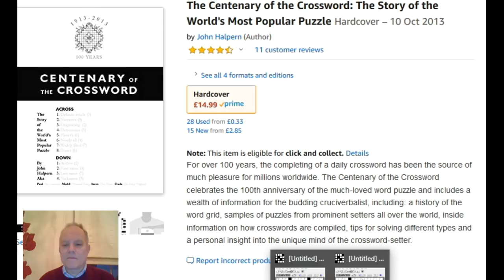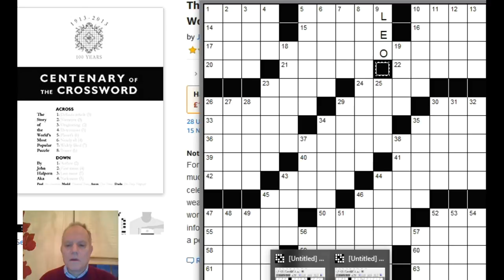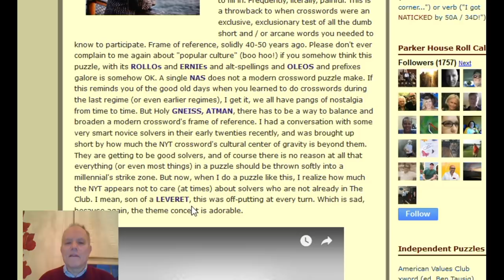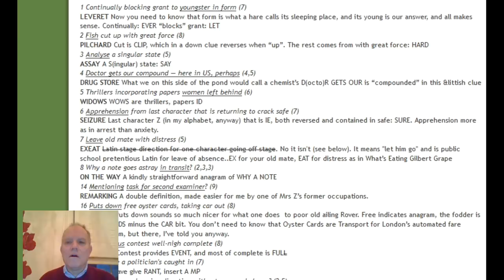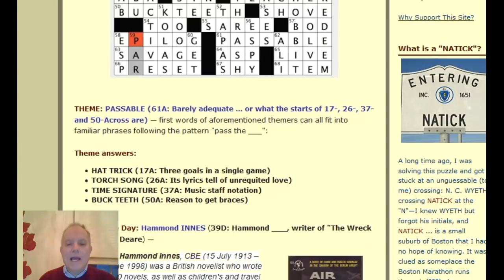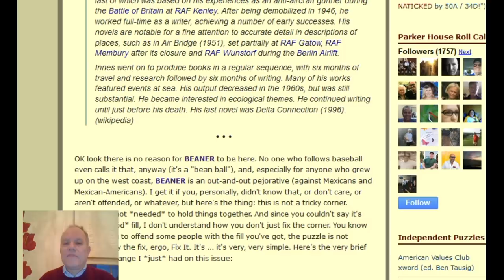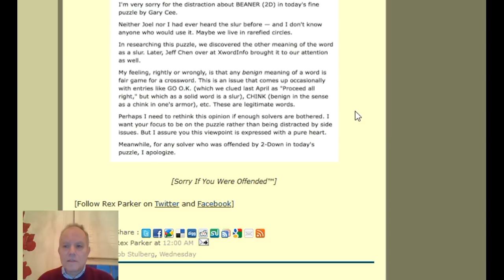Getting Cross about Words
Mark talks about differences between standards in US and UK crosswords, particularly about the acceptability of types of answer.